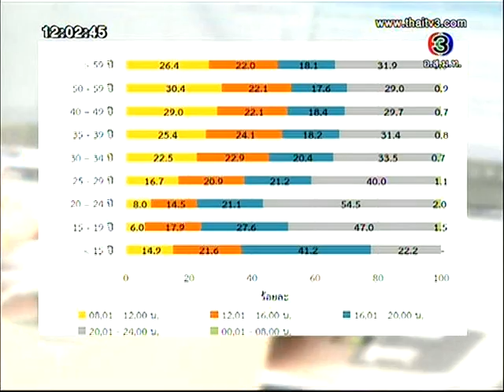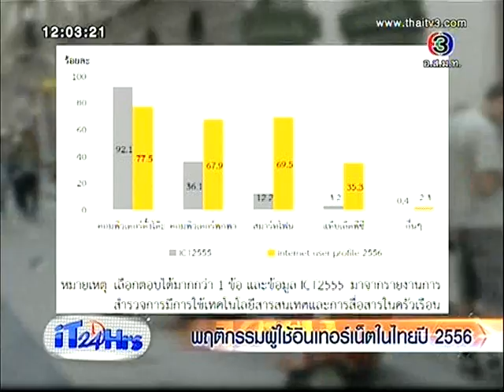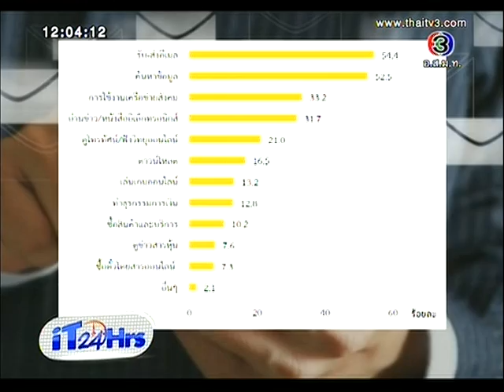iT24Hrs ผลสำรวจพฤติกรรมผู้ใช้ internet ในไทย 2556 - 25july13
ข้อมูลเป็นประโยชน์สำหรับวางแผนการทำงาน การเรียน การทำธุรกิจ การตลาด
ผลสำรวจพฤติกรรมผู้ใช้ internet ในไทย 2556